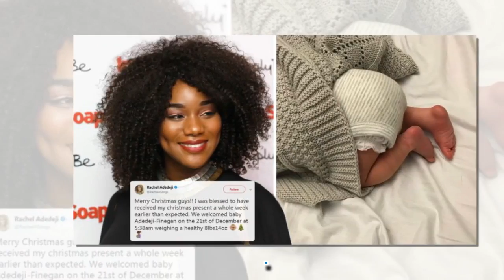Rachel Adedeji announces birth of first child with adorable Twitter picture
Rachel Adedji is having a pretty good Christmas by anyone's standards, after giving birth to her first child on 21st December. The singer, who revealed her pregnancy with husband Jason...